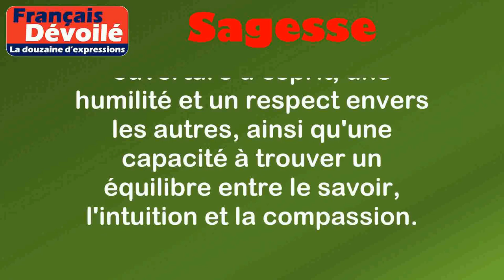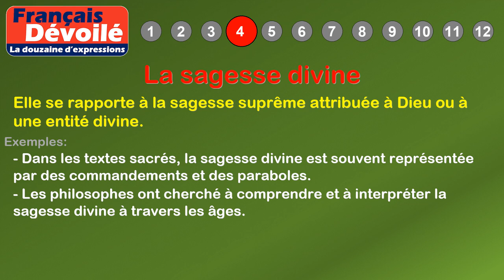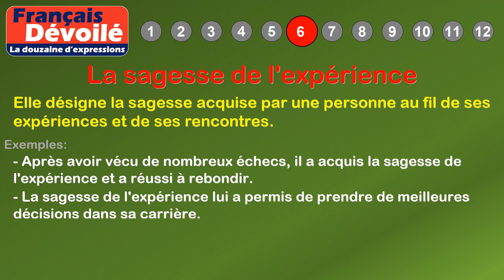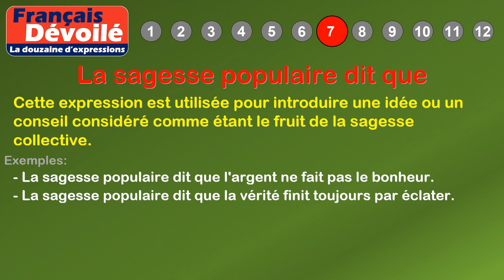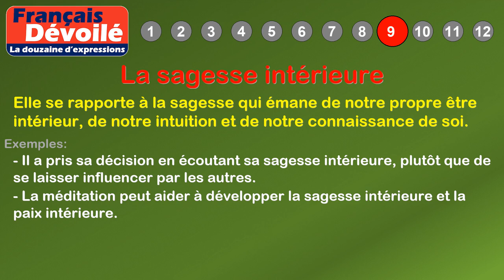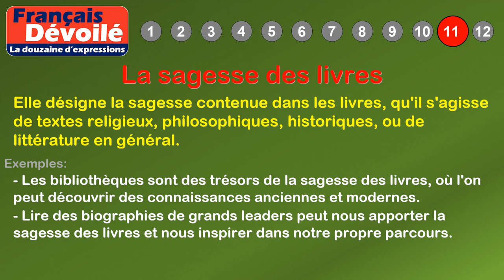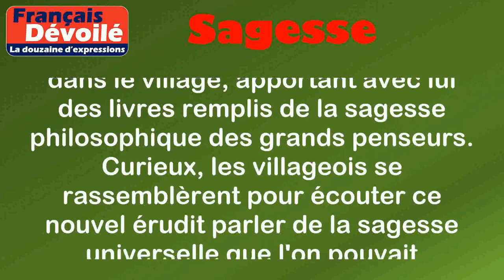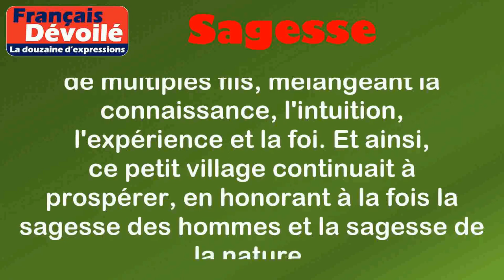Thème - Sagesse (La douzaine d'expressions)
00:00 Introduction
00:18 Définition: Sagesse
01:05 1. La sagesse populaire
01:33 2. La sagesse des nations
02:02 3. La sagesse ancestrale
02:32 4. La sagesse divine
03:00 5. La sagesse philosophique
03:33 6. La sagesse de l'expérience
04:03 7. La sagesse populaire dit que
04:31 8. La sagesse des anciens
05:03 9. La sagesse intérieure
05:35 10. La sagesse des fables
06:06 11. La sagesse des livres
06:41 12. La sagesse universelle
07:33 Histoire